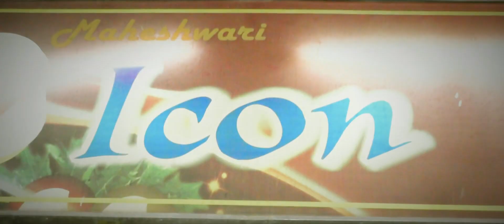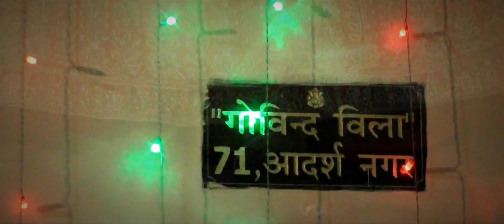Wedding Harshika 11 December 2017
The commitment of lifetime